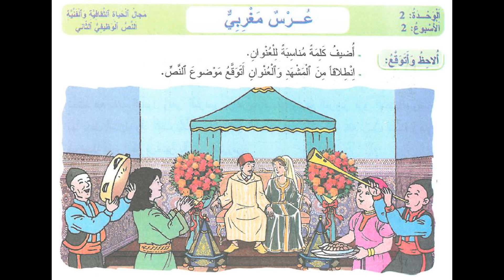عرس مغربي النص الوظيفي الثاني الوحدة 2 الاسبوع 2 المفيد في اللغة العربية المستوى الرابع